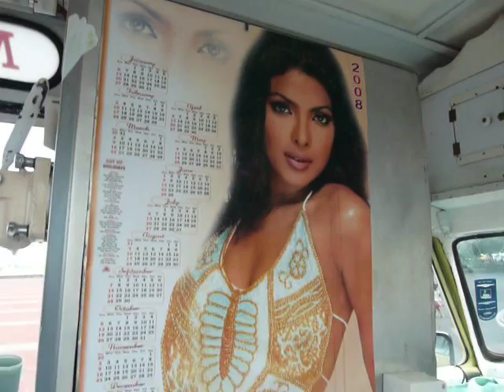Ice Cream in Mauritius... The Colour of Happiness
Petit souvenir de Voyage ... (2007/2008)
Mauritius / ile Maurice: Marchand de Glace / Ice Cream Seller @ Mahebourg